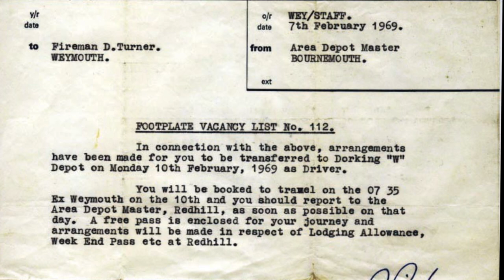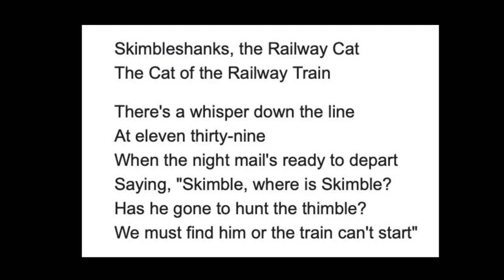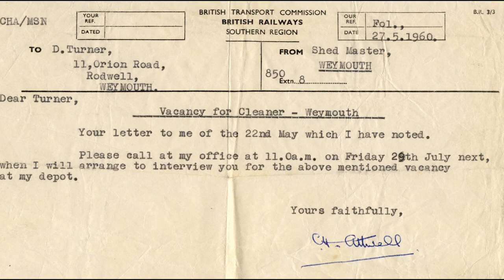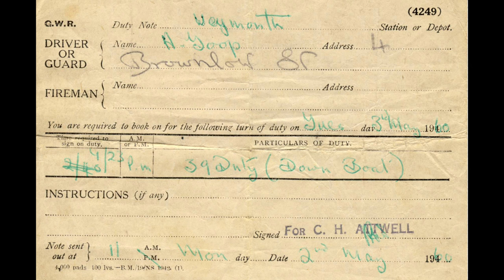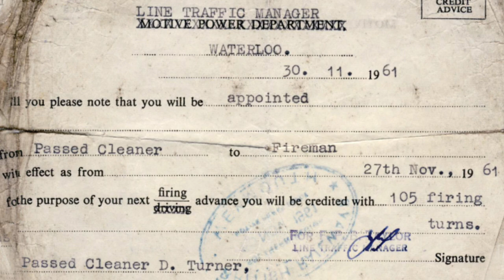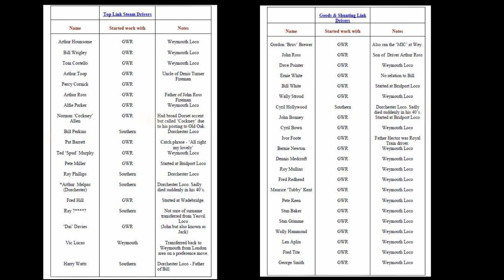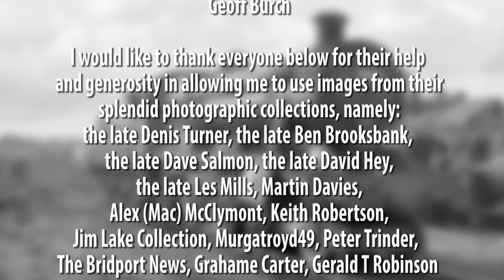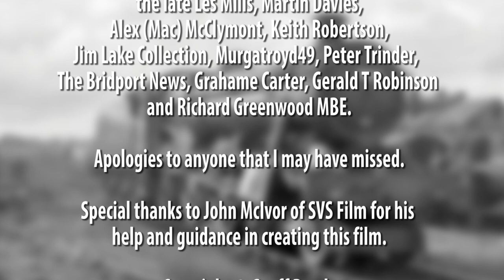Further Ramblings of Railwaymen - Denis Turner - Weymouth (Part 1)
Denis Turner - Weymouth
We again move away from Guildford MPD to hear of some experiences from a man I first met when I was working at Surrey Police as a Crime Information System and Police National Computer Trainer in 1996.
We didn’t realise it until we started chatting in the canteen one day that we had led parallel lives.
Denis had started work as an engine cleaner at Weymouth in 1960 just before I’d started my career as an engine cleaner at Guildford in 1961. He’d graduated to become a fireman as I had and then after steam ended in 1967, moved to Dorking EMU depot in 1969 to obtain his driving job and I moved to Effingham Junction EMU depot in 1973.
We didn’t realise it then, but we probably saw each other at various places during our initial driving career and probably had our PN break at Waterloo drivers’ room at the same time on a number of occasions!
Denis’s interest waned a little being at a ‘juice only’ depot, and as it was no longer the job that he had joined as a boy, he decided to change careers (as I did later following privatisation in 1994) and he joined Surrey Police, firstly as a probationer and finally ending up as manager of No.5 Police Dog Training School at HQ, Mount Browne, Guildford.
Here is Part 1 of Denis’s fascinating ramblings.